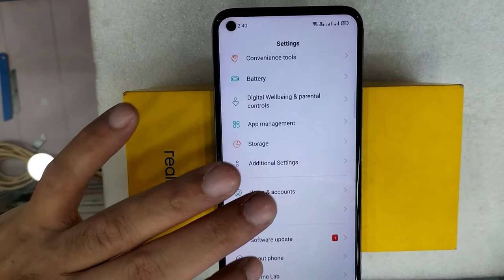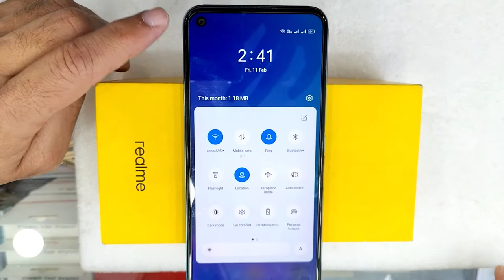realme c17 update andriod version11😍5000mah bettery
realme c17
6gb ram
128gb rom
6.5 inch display
octa core processer

realme c17
5000mh bettery